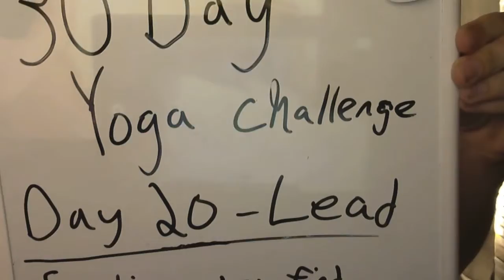30 Day Yoga Challenge || 2019 Day 20 Lead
Hey guys, welcome to Day 20 of the 30 Day yoga challenge called Lead. I'm so sore from my workout from yesterday that today was challenging for me, I couldn't quite get my legs to move like I wanted them to but I'm still pushing through like I have been this past month.. I miss my family, I've been through so much that I don't even recognize myself lol but I guess that's a good thing anyways thanks for watching make sure to like, comment, or subscribe and make a wish at 11.11